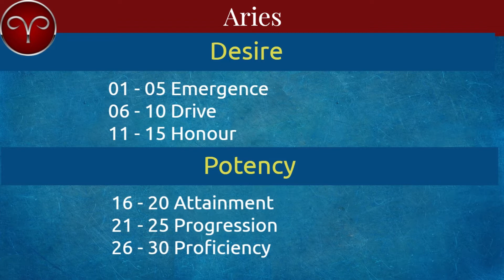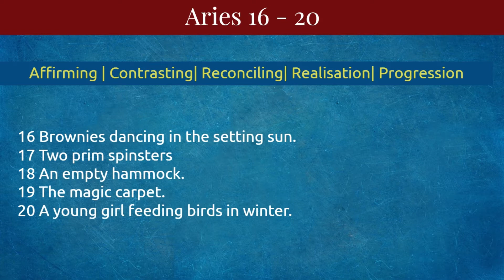Some Qualities of Aries (16-20) Attainment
Aries 16-20
Attainment

DEEP, MYSTICAL RESONANCE WITH LIFE
TURNING WITHIN TO EXPERIENCE OUR TRUE SELVES
RESPECTING NATURAL RHYTHMS
RISING ABOVE ORDINARY PERCEPTION
SEEING LIFE AS A CONSTANT OPPORTUNITY TO EXPERIENCE LOVE

16 Brownies dancing in the setting sun.
17 Two prim spinsters
18 An empty hammock.
19 The magic carpet.
20 A young girl feeding birds in winter.